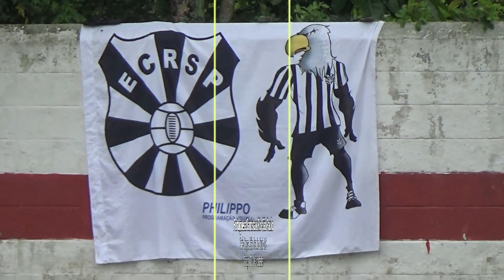Portuguesa Santista 4x2 Rio-São Paulo | Pré-Copa SP Sub-19 2019